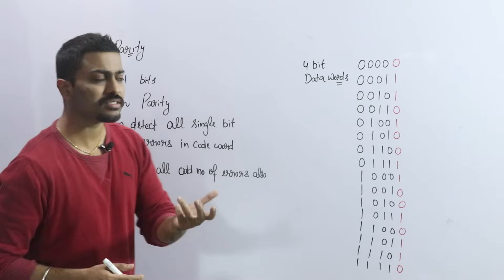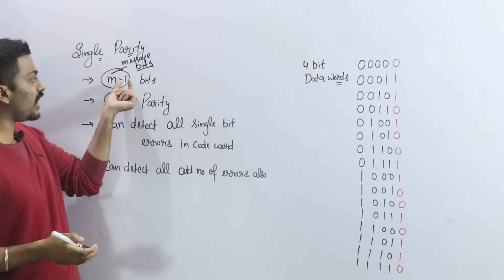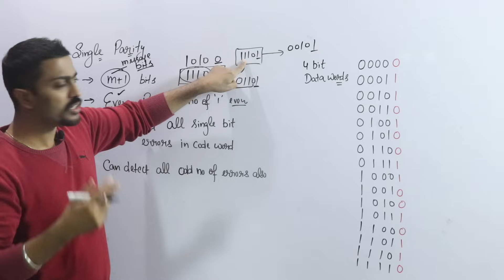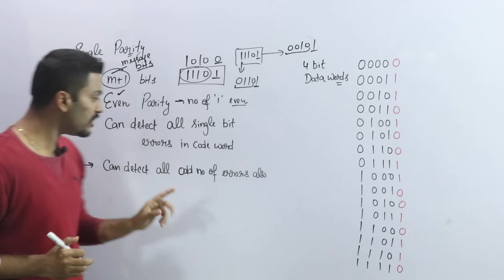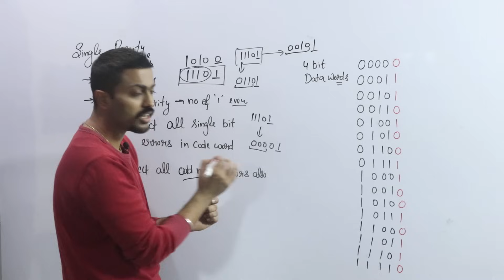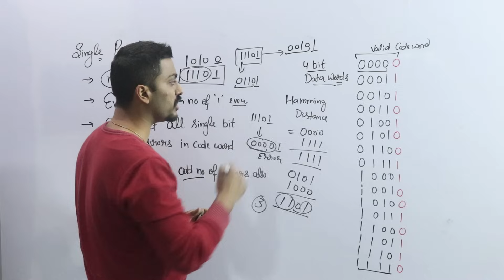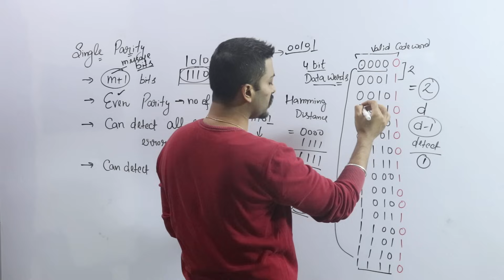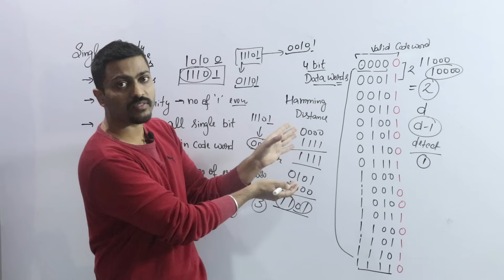Lec-28: Single Bit Parity along With Hamming Distance Concept | Error Control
Single-bit parity is a simple error detection technique that involves adding an additional bit, called a parity bit, to a group of bits to detect errors in transmission or storage. The parity bit is calculated based on the number of 1s in the data bits.

0:00 - Introduction
6:33 - Hamming Distance